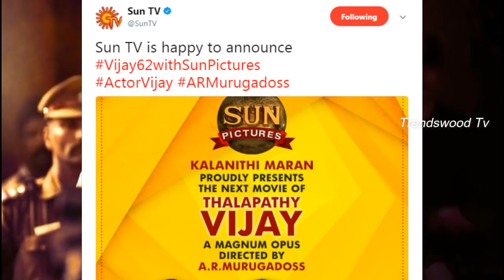BREAKING : Vijay 62 Movie Official Announcement | Thalapathy 62 | Vijay ARM Sun Pictures